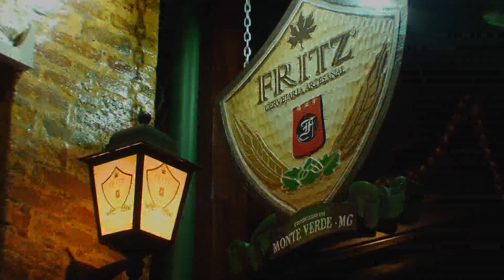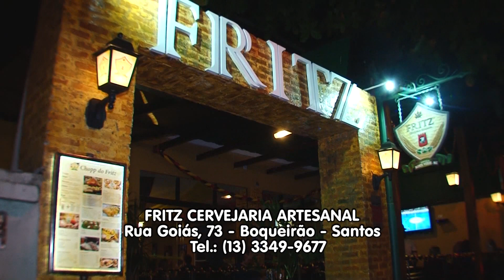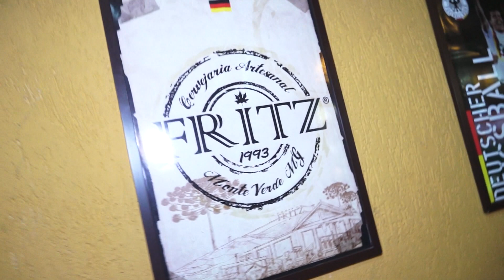Fritz Cervejaria Artesanal